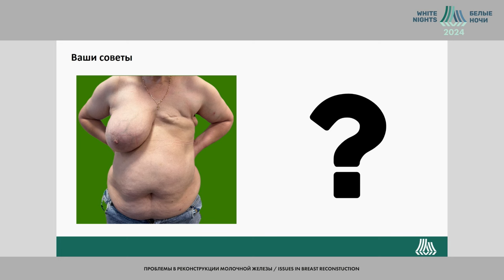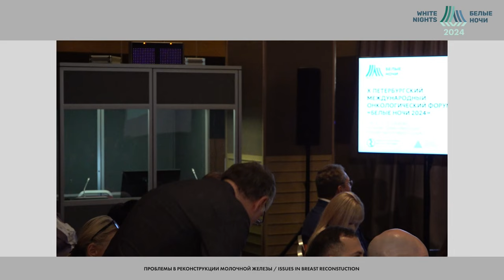Дискуссия №2 Проблемы, которые мы решили, и проблемы, которые мы не можем решить